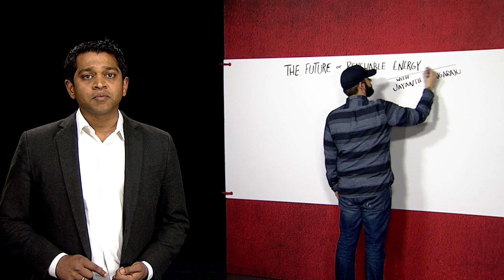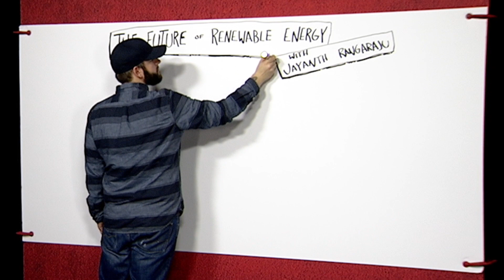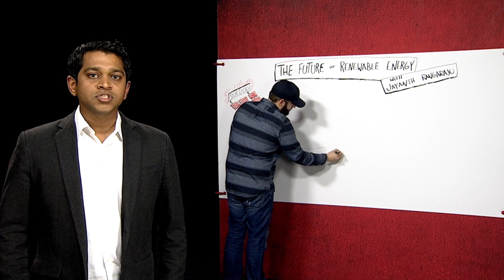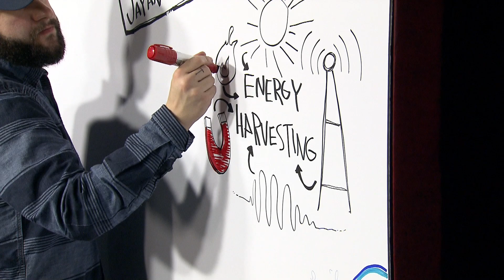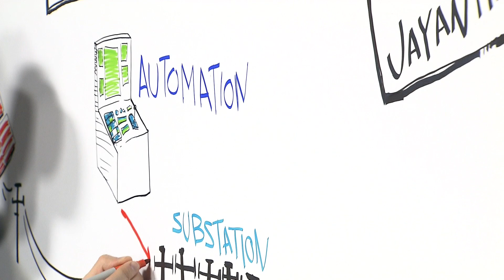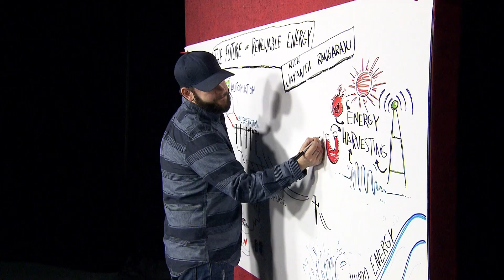The Future of Renewable Energy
Renewable energy is continuing to grow from sources such as hydro, wind, solar, geo-thermal and bio-mass energy. And thanks to innovations at TI, the vision of
Learn how